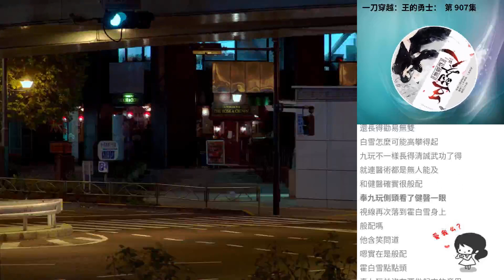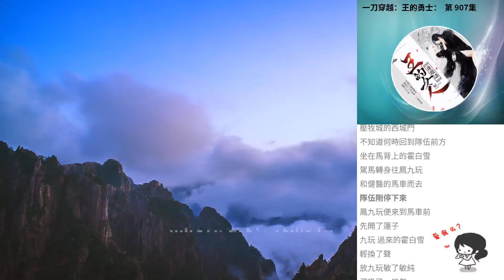一刀穿越：王的勇士： 第 907集